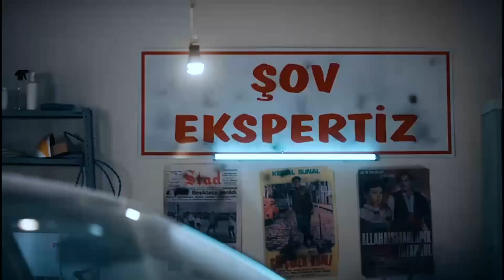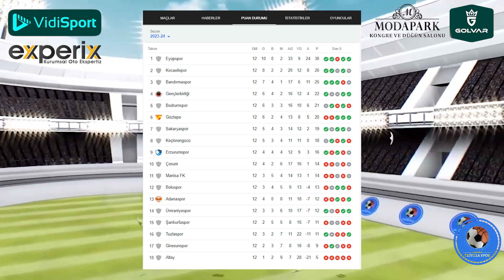Trendyol 1.Lig'de 12.Hafta Sonuçlarının Değerlendirilmesi! Eyüp'te Ampem Şov!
Trivela Spor'dan herkese merhabalar. Bugünkü programımızda 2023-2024 sezonunda Trendyol 1.Lig'de 12.Hafta da oynanan  karşılaşmaların sonuçlarını Metehan Yılmazer ile Furkan Özkara sizler için değerlendirdi. Herkese keyifli seyirler dileriz.